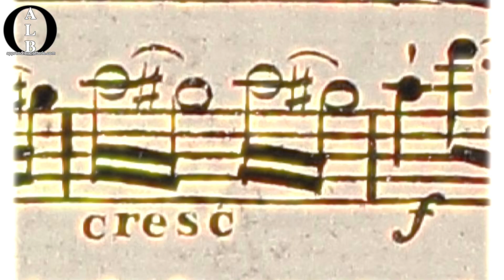Cours de batterie - Croche, 2 Doubles Croches au charleston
Descriptif de la vidéo :

Cours de batterie sur l'interprétation et le travail de l'indépendance de croche 2 doubles croches au charleston du site apprendre la batterie.com